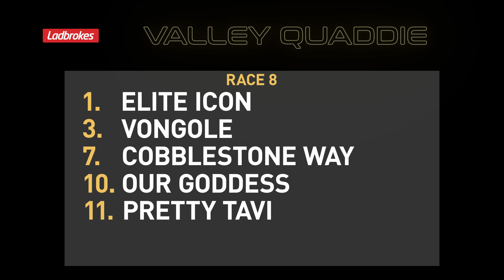Valley Form - Friday 17 February